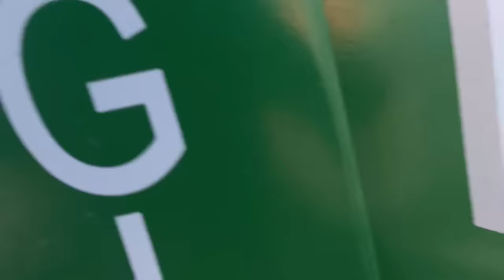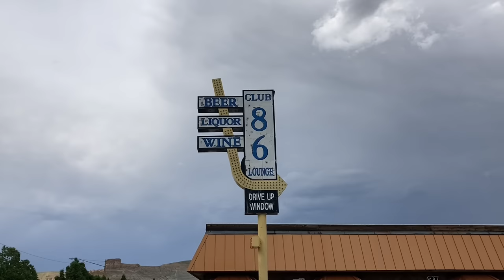*~AMERIKA BY RAIL~* // Hobo Independence Wyoming